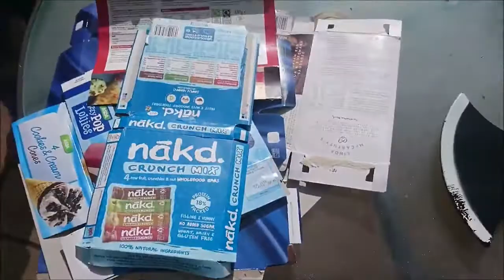PAINTING AN AXE